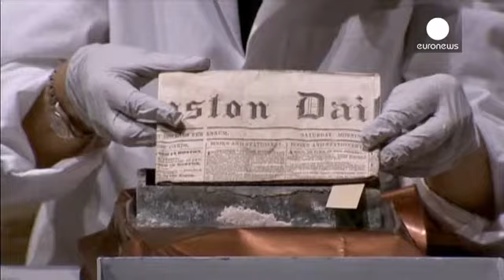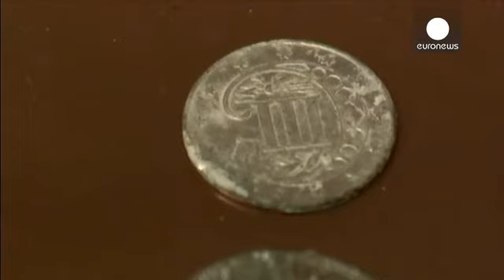یک «کپسول زمان» متعلق به قرن هجدهم میلادی در آمریکا گشوده شد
باستان شناسان آمریکایی سرانجام یک «کپسول زمان» متعلق به اواخر قرن هجدهم میلادی را گشودند.

این کپسول زمان در میانه ماه دسامبر در سنگ بنای خانه ایالتی ماساچوست در شهر بوستون پیدا شده بود. ۲۲۰ سال پیش این کپسول در سنگ بنای خانه ایالتی ماساچوست توسط اولین معماران خانه قرار داده شده بود.

مسئول موزه هنرهای زیبای شهر بوستون می گوید: "ما تمامی اشیا داخل این کپسول زمان را ثبت و از آنها عکس گرفته و آنها را بررسی خواهیم کرد."

ظاهرا این کپسول زمان یکبار در سال ۱۸۵۵ میلادی پیدا و توسط مورخان بررسی شده است…